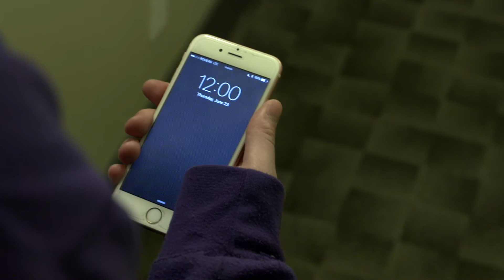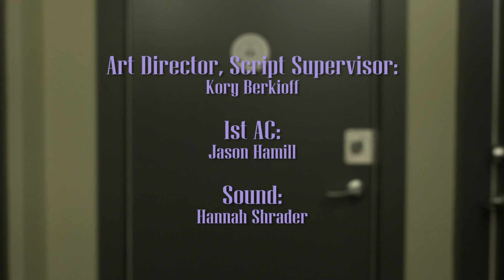Inner Voice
Here's what I've been up to in film school!
I made a short film dedicated to my mental welfare.

I hope this helps translate on what's going on in my head most of the time.